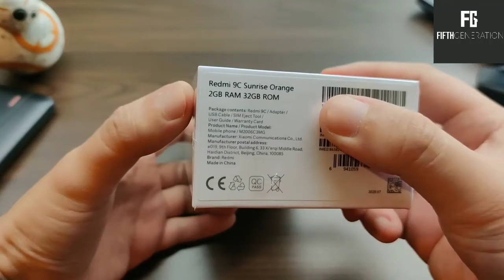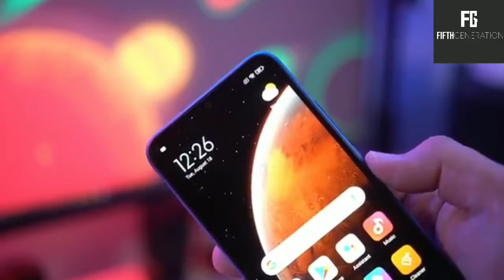Redmi 9C | malayalam | fifth generation | ഒരു ലോ ബഡ്ജറ്റ് വീരഗാഥ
Fifth generation..
In this video we are introducing xiaomi redmi 9c which is a premium low budget phone that launched last month.